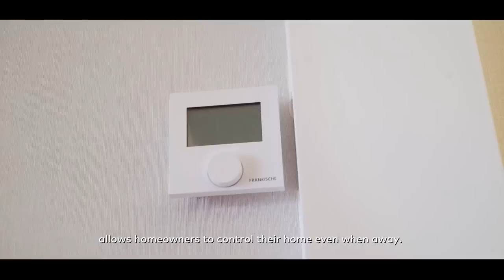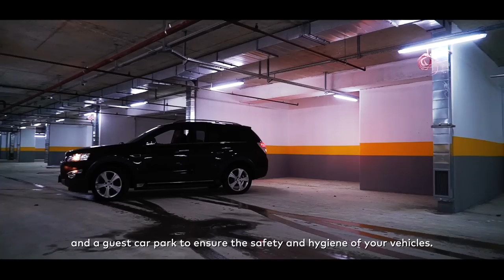شاهد افخم مشروع في طرابزون بنظام البيوت الذكية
خذوا موقعكم في القمة

نقدم لكم اليوم مشروع يعتبر من افخم مشاريع البحر الاسود في الشمال التركي
حيث يعتبر المشروع لؤلؤة مدينة طرابزون
وعلامة فارقة في عالم الانشاءات والتطوير العقاري للمنطقة
نقدم لكم مشروع جان بقال تاور
المشروع الذي بني على مساحة 11 الف متر مربع
وهو عبارة عن برج واحد مساحته 1500 متر مربع
وفيه مساحات خضراء وجلسات خارجية تقدر بـ 9500 متر مربع

يتكون المشروع من شقق بنوعين وهي /
شقق  4 غرف وصالة مساحتها 295 متر مربع ( بها تراس وبلكونة مساحتها 40 متر مربع )
شقق 3 غرف وصالة مساحتها 260 متر مربع

ـ اجمع ما يميز المشروع هو الخدمات التالية /
استقبال خاص
مواقف سيارات مغلقة ( لكل شقة موقفين )
لوبي خاص بالمجمع
مقهى وغرفة اجتماعات
صالة تجميل للرجال
وصالة تجميل خاصة بالنساء
مركز صحي متكامل يتكون من ( جاكوزي ـ حمام تركي ـ غرفة مساج ـ غرف تجميل ـ نادي صحي ـ مسبح ـ حضانة ـ والكثير غيرها )

يبعد /
1 دقيقه عن مول جواهر
5 دقيقه عن المطار
1 كم عن مستشفى المنطقة التخصصي
5 كم عن كلية الطب
مسافة مشي على االقدام من منتجع كاش اوستو
45 دقيقه عن دير سوميال
60 دقيقه عن بحيرة ازونحول
90 دقيقه عن جورجيا
120 دقيقه عن ايدر
30 دقيقه عن مزرعة الخيول

الاسعار تبدأ من مليون و 80 الف ليرة تركية وتخلتف حسب الادوار

مشروع مميز بخدمات مميزة وموقع مميز

محمد بخاري
رابط الواتساب المباشر للتحدث معي